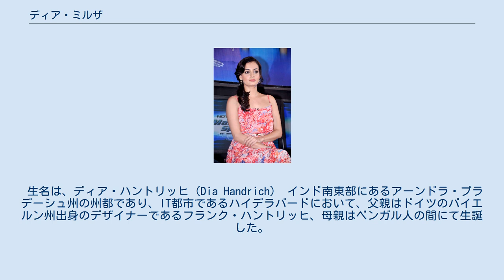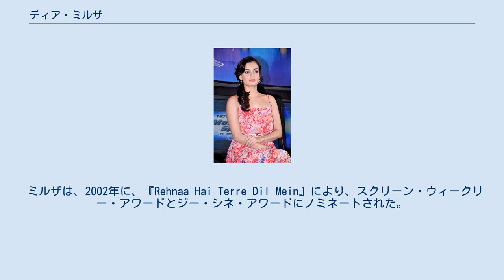ディア・ミルザ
ディア・ミルザ（Dia Mirza,ヒンディー語: दिया मिर्ज़ा,ベンガル語: দিয়া মির্জা,1981年12月9日 - ）は、インドの女優であり、モデルである。
 生名は、ディア・ハントリッヒ（Dia Handrich） インド南東部にあるアーンドラ・プラデーシュ州の州都であり、IT都市であるハイデラバードにおいて、父親はドイツのバイエルン州出身のデザイナーであるフランク・ハントリッヒ、母親はベンガル人の間にて生誕した。
両親は、幼少期の時に離婚し、ドイツ人の父親は、9歳の時に死亡した。
 母親は後にイスラム教徒の男性であるアフマド・ミルザと再婚した。
義理の父親はムスリムであったが、ディアはムスリマでは無くヒンドゥー教徒であった。
 地元ハイデラバードにある高校を卒業後、アーンドラ・プラデーシュオープン大学に入学して学位を取得した。
 彼女の美貌は街中でつとに知られており、10代の頃より、モデルとしてテレビや雑誌などの場において、数多くのブランドの広告塔を務めた。
やがて、美のコンテストに参加しないかと、声をかけられたことにより、2000年度のミス・インディアン・コンテストに参加した。
彼女は2000年度のミス・インディアンにおいては3位に選ばれた。
その後ミルザは、2000年度のミス・アジア･太平洋・コンテストに参加、ミルザは見事に優勝した。
 2001年、ミルザは、ボリウッド映画である『Rehnaa Hai Terre Dil Mein』でデビューした。
 ミルザは、2002年に、『Rehnaa Hai Terre Dil Mein』により、スクリーン・ウィークリー・アワードとジー・シネ・アワードにノミネートされた。